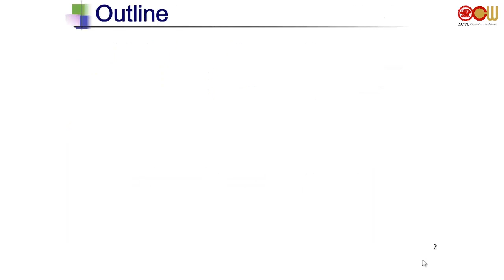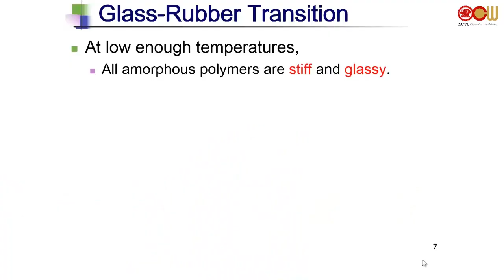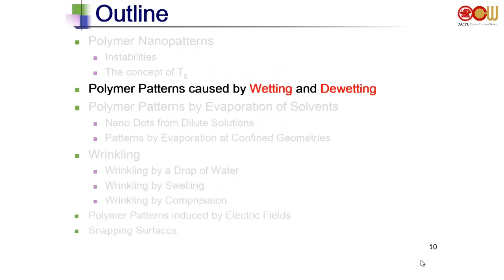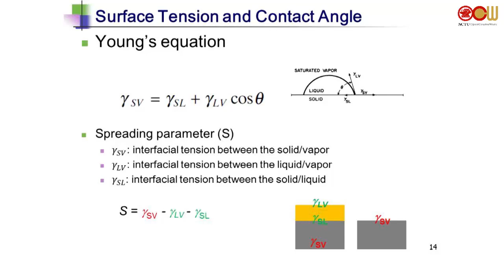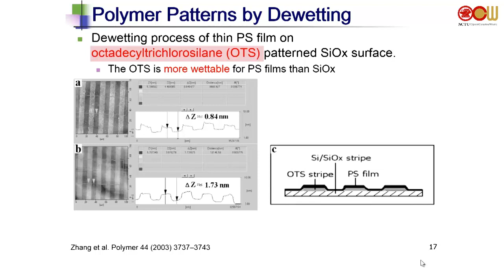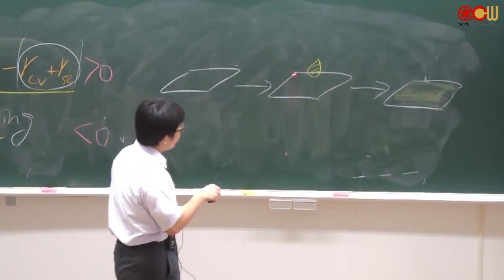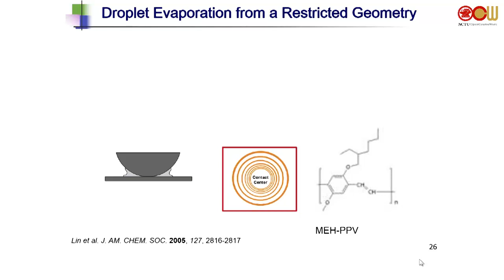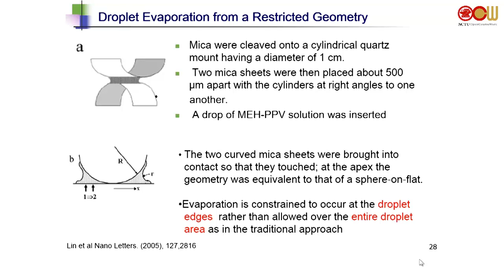Lec15 高分子奈米材料 Polymer Nanopatterns(1/2)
授課教師：應用化學系 陳俊太老師